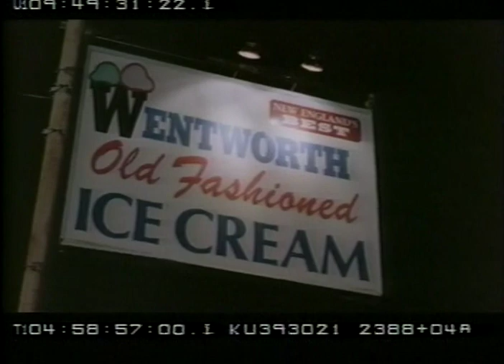101 Ways - Feature - Deleted Scenes w/Commentary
Deleted scenes for the feature film 101 Ways (the things a girl will do to keep her Volvo) with writer/director Jennifer Katz, Ike McFadden, producer, Maya Rossi, costumer, and Scott Wyles*, the 3rd grip.

**EXTRA FEATURES**
Don't miss other bonus features including commentary for the feature film, deleted scenes without commentary, and the original short - all available on the playlist below:

**SYNOPSIS**
In this independent comedy from first-time director Jennifer B. Katz, Watson (Wendy Hoopes) is a struggling young writer who moves to the quiet suburbs to pen her first novel. Her literary ambitions are quickly derailed by attempts to ignite her stagnant love life and keep up the monthly payments on her beloved wheels. The result is a refreshing comedy packed with star cast performances and an overriding moral: Volvos come with safety features. Life doesn’t.

**LINER NOTES**
I wrote 101 Ways (the things a girl will do to keep her Volvo) in 10 days after a string of ill-fated events in my would-be romantic and professional life left me reeling. Luckily, I appreciated the humor in all the things that had gone wrong, and as soon as I started translating it into a script, I could feel the heavy weight of self-doubt start to lift.

And so it came to be that 101 Ways To Get Fu*&ked Without Having Sex (the things a girl will do to keep her Volvo) came to be. After making a short with $9,000 in donated funds, two female producers came on board to raise funds for the feature.

Less than two years later, we had a decent budget, an amazing cast and crew, and were able shoot it on location in Hamden and New Haven, CT, where the script was set.

I think it’s fair to say I made at least 101 mistakes getting the movie made. And even though people say you should never regret anything, decades later, I still do. Hey, that’s just life, right? Maybe one day I’ll write something new about that.

It was distributed on Showtime and The Movie Channel for a few years (remember TMC?!). It even played on HBO Korea, a fact I only discovered when a fan sent me a link to the trailer, which still warms my heart. This transfer is best watched on a small screen like your laptop or tablet, if that’s an option for you.

*Scott, I still have the blue square pyrex dish you bought to make that absolutely disgusting white bread, ketchup and Velveeta lasagna. Makes me smile (and gag) just thinking about it!